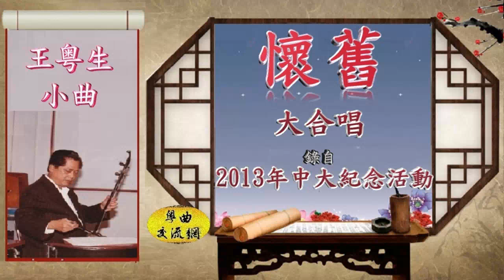小曲《懷舊》 王粤生作曲_2013年中大紀念王粤生老師活動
王粤生小曲作品
2013年中大紀念王粤生老師活動

嬉戲於沙灘，
 日影已漸殘，
 淺水碧波染泳衫，
 一雙一對樂忘還，

 輕快於心間，
 共君興未闌，
 眼裡春光往事翻，
 低低聲唱愛郎顏，
 纏綿恩愛，
 倆拋心煩，
 綠柳花間，
 到黃昏未願返，

 嬉戲於花間，
 互相掃滌煩，
 嫁與君雖淡飯兩餐，
 一生一世慰紅顏，

 拋擲果花間，
 共一掃滌煩，
 似燕雙雙愛未減，
 哥心妹意倆呢喃，

 哥印妹心間，
 並肩漫步行，
 眼裡春光往事翻，
 哥哥聲說愛紅顏，
 倆心相印笑開顏，
 寺觀祝福，
 我郎心愛未減，

 哥怕妹衣單，
 夜色已漸闌，
 怎得一生愛付與君，
 犧牲一切也無憾